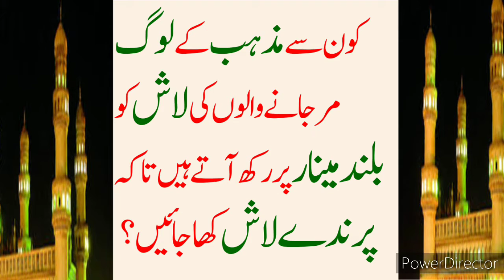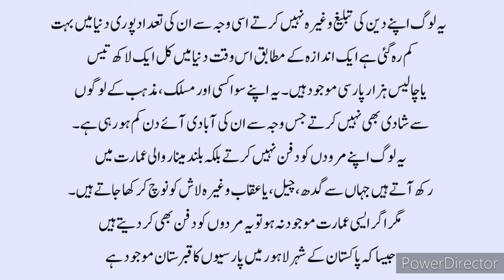Mazhab Jis Kay Log Lash Ko Dafan Nhi Karty Hain Dilchasp Maloomat Generl Knowlege Urdu Hindi Common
Wo Mazhab Jis Kay Log Lash Ko Dafan Nhi Karty Or Prindon Ko Khila Daity Hain?